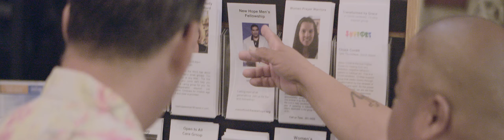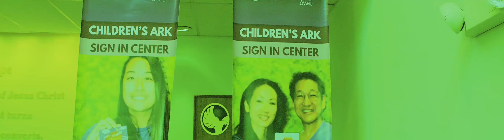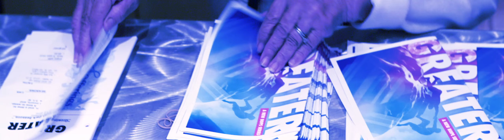Heroes - TripleWide Backdrop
Shot on the Sony FS7 this b-roll video was the backdrop to a live rendition of the song Heroes, featuring dancers, singers and musicians. It shows some of the many volunteers and staff that make New Hope possible.